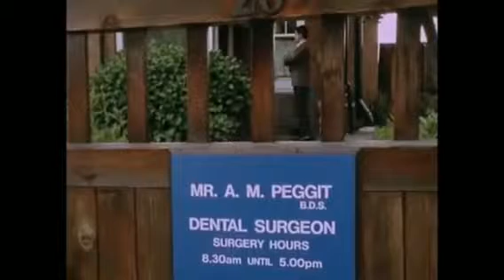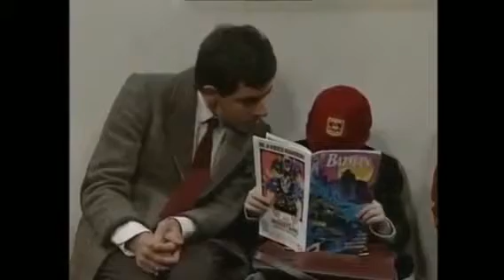I'll do it|, Mr. Bean